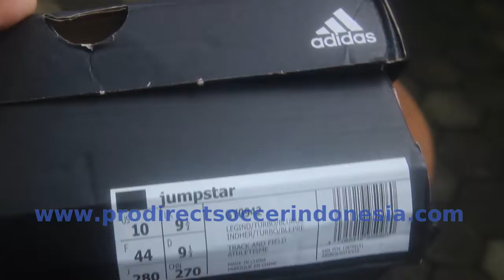Adidas Jumpstar Legind Turbo Blue GY0942 | Sepatu Spikes Original